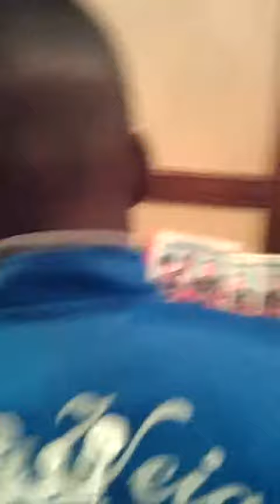Lil Chris performs at AAU Banquet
Lil Chris performing at AAU banquet in Memphis at The Marriot Hotel.